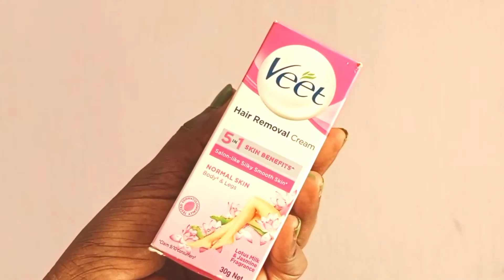Veet Hair Removal Cream Review + Demo 2022 | how to use Veet hair removal cream | black beauty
Veet Hair Removal Cream Review + Demo 2022 | how to use very hai removal cream |